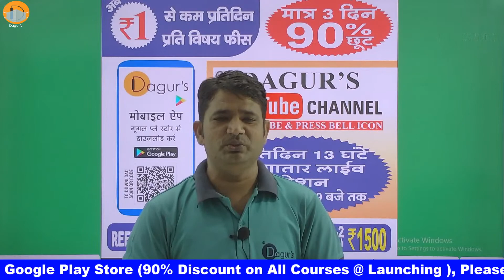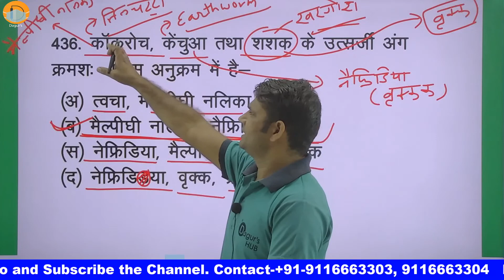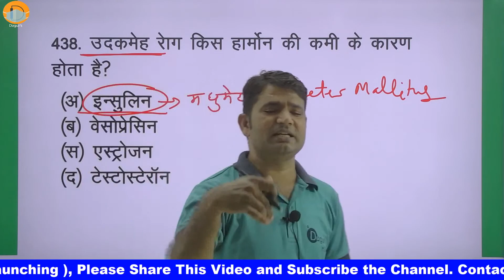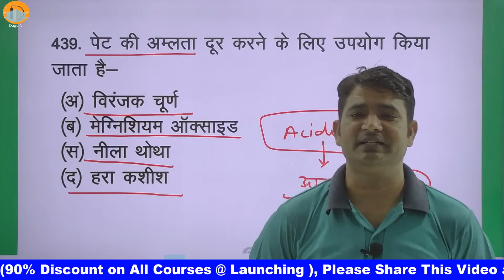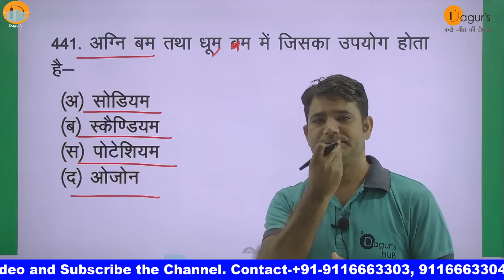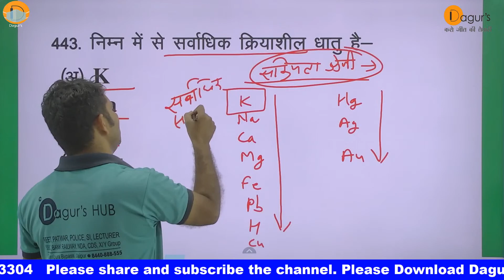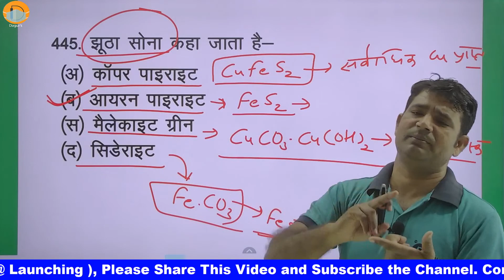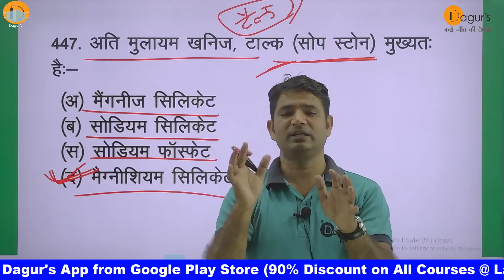General Science for Patwar (1000+Questions#16)By: Kuldeep Bhardwaj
REET, PATWAR, RAJASTHAN POLICE,SSC, RAILWAY LIVE  SCHEDULE
WATCH AND SHARE MAXIMUM.